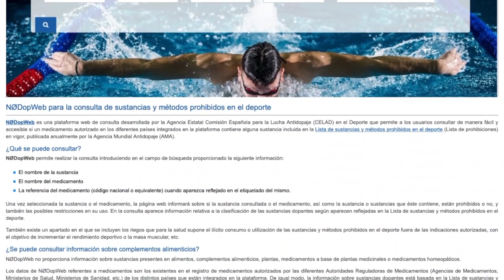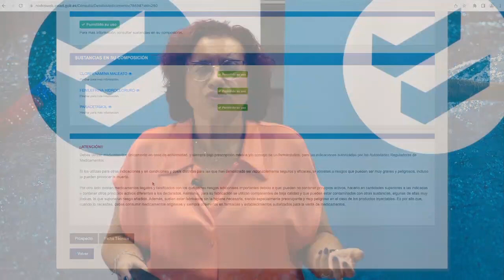CELAD. NoDopApp y NoDopWeb